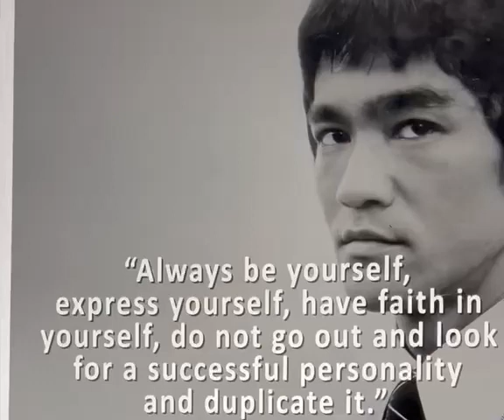Good morningnutrition beyourself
Morning thought on being yourself